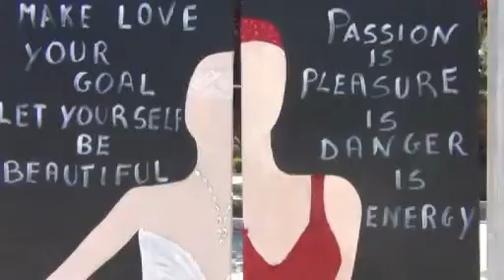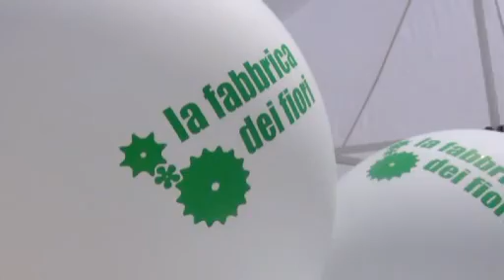"Di Arte in Fiore" - Edizione 2012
I colori dell'arte assieme a quelli della Fabbrica dei Fiori per l'evento che si è svolto in Piazza dell'Unità a Centobuchi domenica 27 maggio